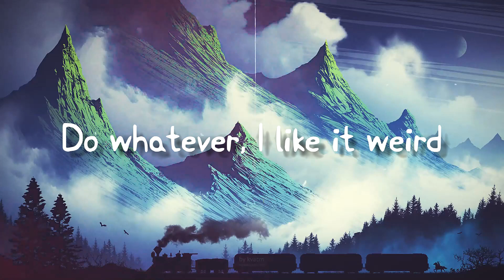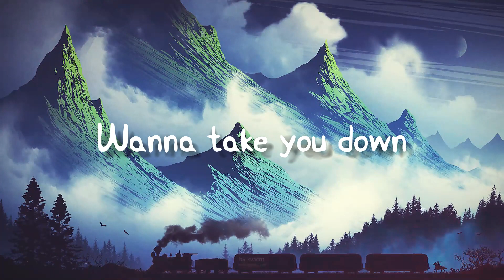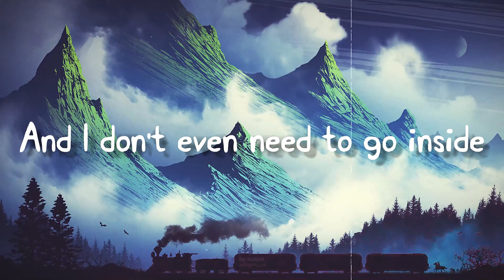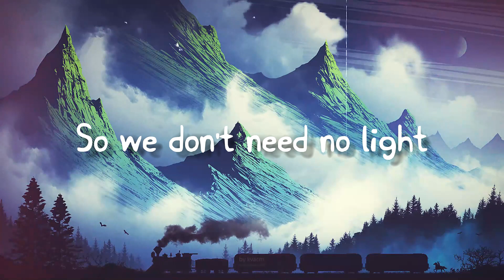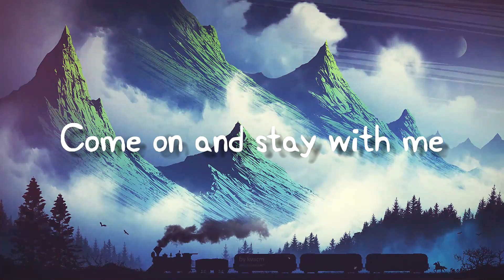Stay With Me - Calvin Harris, Justin Timberlake, Halsey & Pharrell Williams{Letra}🐚